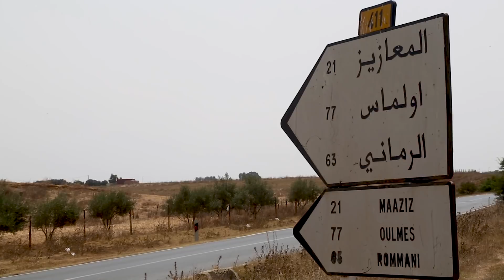ما بين عشوائية النقل المزدوج وقلة الطاكسيات الكبيرة.. ساكنة المعازيز تعاني مع غياب وسائل النقل